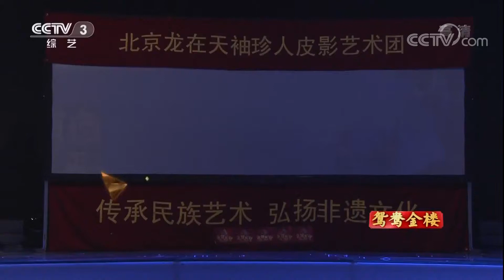[综艺盛典]歌曲《故乡是北京》 演唱：高敏 | CCTV